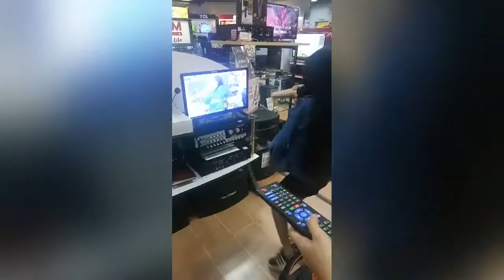3 songs in 1 By Janly | Janly's Dreamhouse